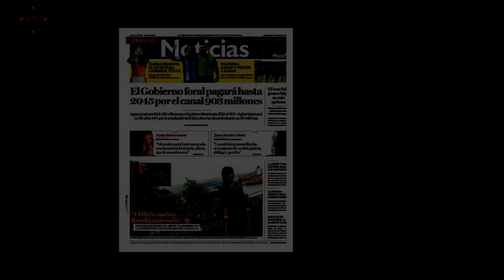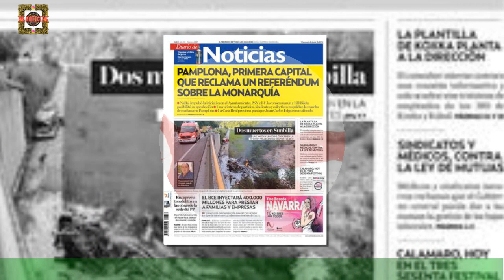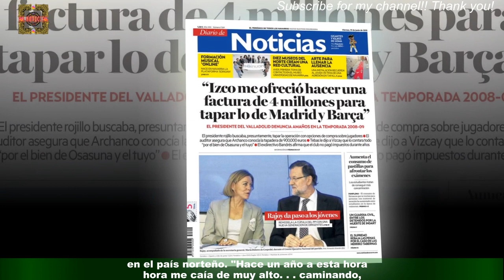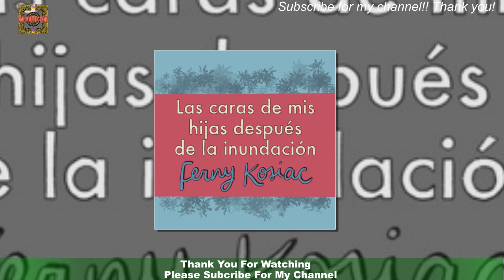El conmovedor mensaje de Vero Lozano a un año su terrible accidente en la nieve: "Es sólo..."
A un año del terrible episodio en la nieve por el que Vero Lozano quedó inmovilizada,la conductora de Cortá por Lozano compartió un sentido mensaje en redes sociales.Mientras disfruta de unas vacaciones en Nueva York, se volcó a su cuenta de Instagram para dejar al descubierto su sentir más profundo. "Sana y agradecida". Celebridades y chismes
últimas noticias
noticias interesantes
NOTICIAS IMPORTANTES
últimas noticias
Noticias interesantes
NUEVO
NOTICIAS HOY
NOTICIAS HOY
NUEVO
NOTICIAS HOY
NOTICIAS DE HOY
NOTICIAS HOY
NOTICIAS
NOTICIAS HOY
NOTICIAS HOY
NUEVO
NOTICIAS HOY
NOTICIAS DIARIAS
NOTICIAS EN INGLÉS
NOTICIAS
NOTICIAS DE HOY
NUEVO
FOREX
Casinos online
Seguro
Alojamiento
Viaje
COMPAÑÍA DE SEGUROS
ALOJAMIENTO WEB
MEDIOS OGGI
PERIÓDICO HOY
Prensa diaria HOY
Prensa diaria